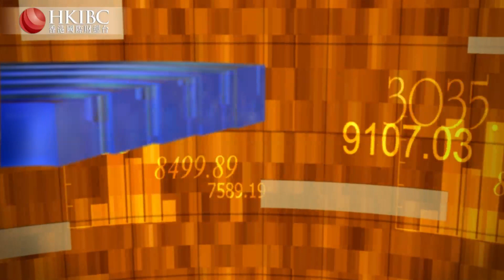【20220131】中國經濟下行壓力能否得到緩解呢？@趙文利#香港國際財經台HKIBC#財經視界#